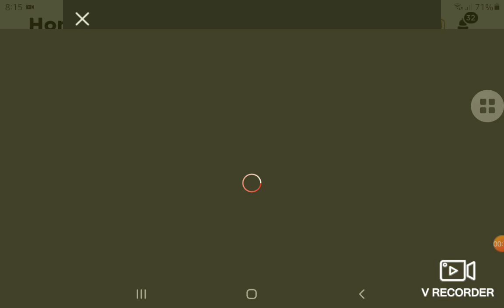GACHA ONLINE: I Saw A Giant OC! 😱😲